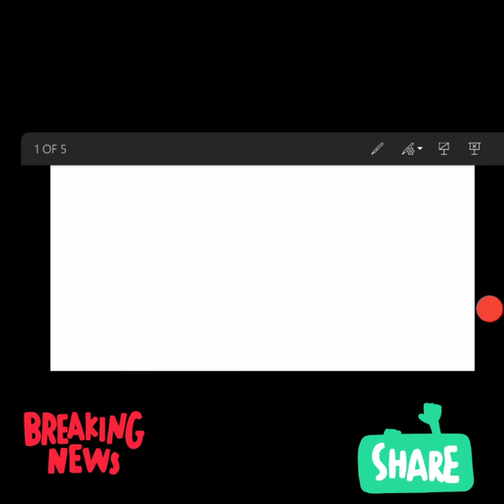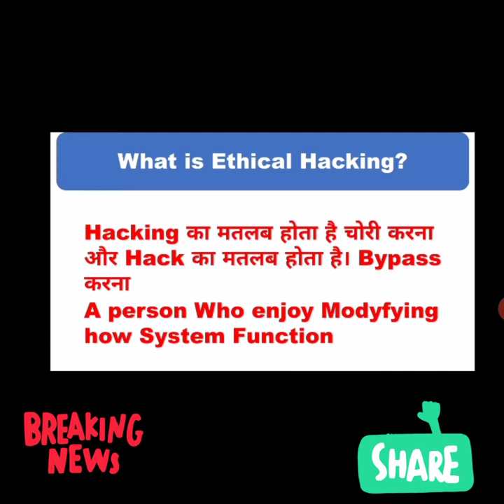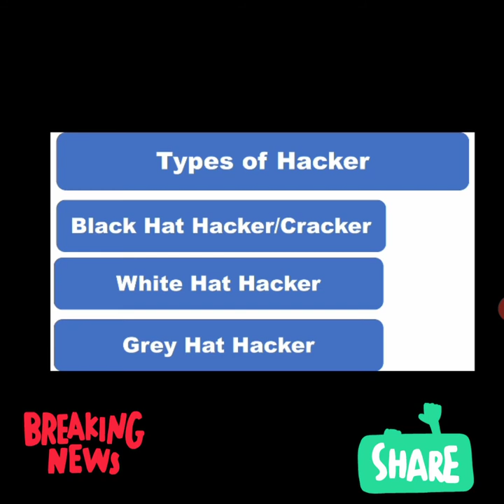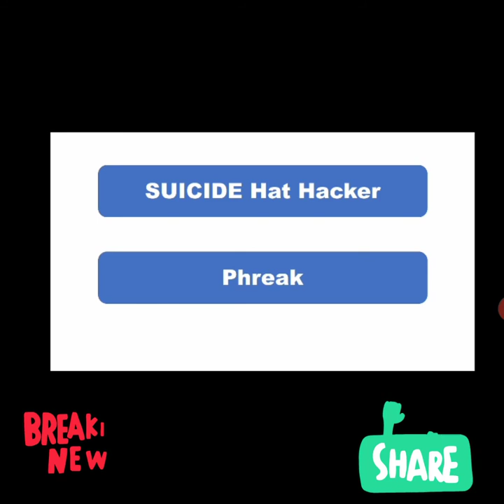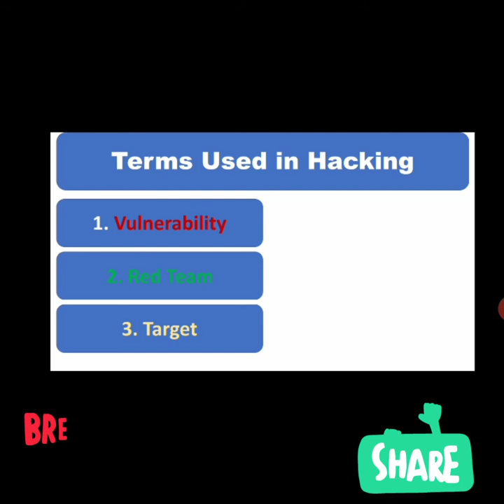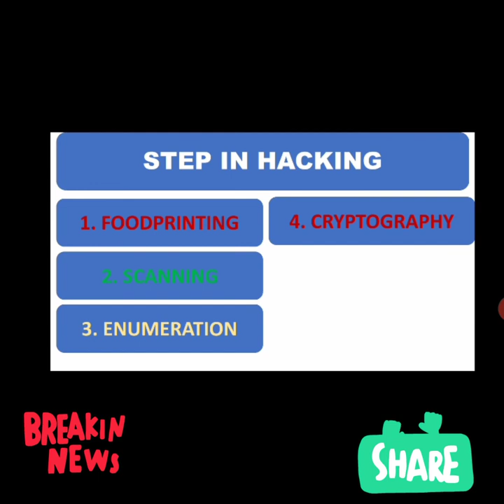Whatis Ethical Hacking? Kya hai in hindi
Hi

I am kamal kumar our YouTube channel
Unique education channel .

A person who enjoy modifying how system  function is call Hacker.

About it

Types of Hacker
1. Black Hat Hacker.
2. White Hat Hacker.
3. Grey Hat Hacker.
4. Suicide  Hat Hacker.
5. Phreak

Terms used in Hacking

1. Vulnerability
2. Red Team
3. Target
4. Patch Level
5. Hacktivism

Step in Hacking

1.Foodprinting
2.Enumeration
3.Scanning
4.System Hacking
5. Web Hacking
5. Wireless Network Hacking
6. Snifing